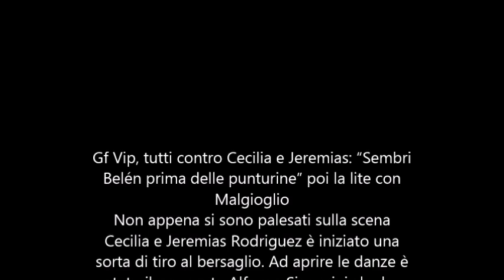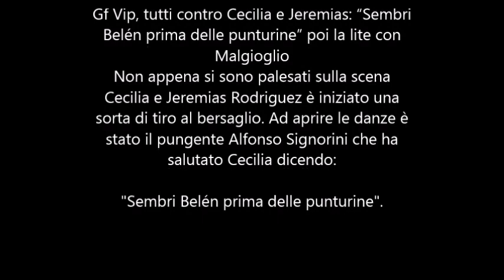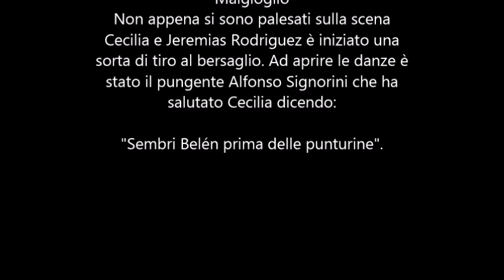Grande Fratello Vip Litigio. Cecilia e Jeremias litigano con Signorini e Malgioglio NEWS TEXT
Grande Fratello Vip Litigio. Cecilia e Jeremias litigano con Signorini e Malgioglio. Gf Vip, tutti contro Cecilia e Jeremias: “Sembri
Belén prima delle punturine” poi la lite con
Malgioglio
Non appena si sono palesati sulla scena
Cecilia e Jeremias Rodriguez è iniziato una
sorta di tiro al bersaglio. Ad aprire le danze è
stato il pungente Alfonso Signorini che ha
salutato Cecilia dicendo:

"Sembri Belén prima delle punturine".
NEWS TEXT
IMAGE = MEDIASET